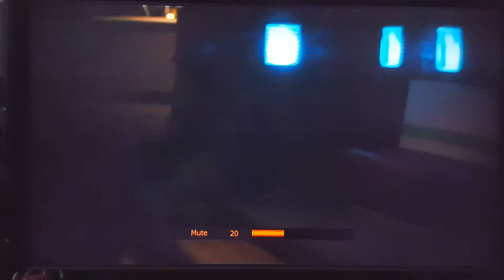Muck (2015) Film Review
Behold my lack of editing skills!

Also, there was a burial ground?